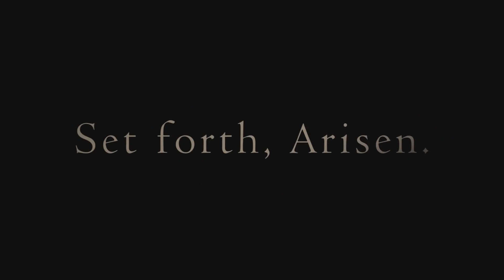TOP 10 Actions RPG Pro Nintendo Switch - PTBR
Canal da Roxinha - /SwitchinBrasilGameplays

Veja o discord do canal:
Próxima Meta: 2k de inscritos
68% . 1.37K/2K